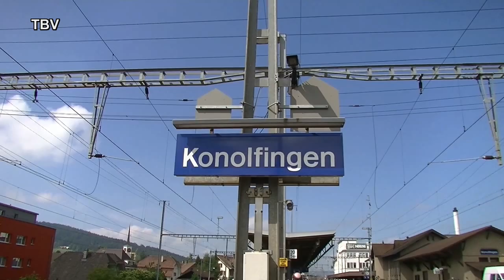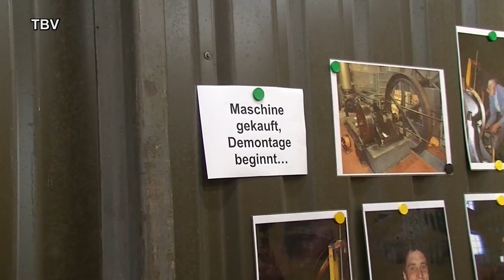150 Jahre Eisenbahn Konolfingen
Zum 150-Jahr-Jubiläum des Bahnhofs und der ehemaligen Bernischen Staatsbahn warten die Organisatoren mit einem reichhaltigen Angebot auf. Gleich drei Bahnen sind mit von der Partie: die BLS, die SBB historic und der Verein Dampfbahn Bern (DBB), der seine altehrwürdige Depotanlage in Konolfingen dem Publikum öffnet und seine Fahrzeuge präsentiert.

Im Video ist die SBB historic allerdings nicht präsent, da das Video am Samstag gedreht wurde. Die SBB historic aber erst am Sonntag mit ihrem Extrazug ans Fest fuhr.
Gedreht mit dem JVC Everio GZ-EX515 und dem Panasonic HC-V10 Camcorder.